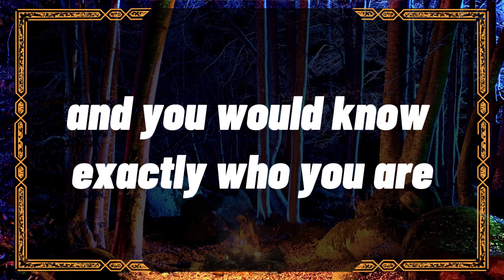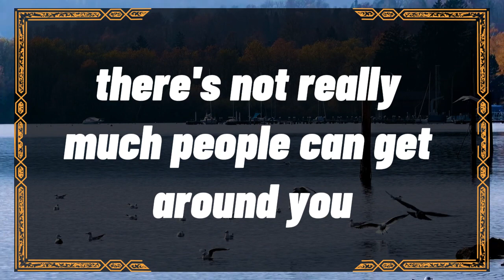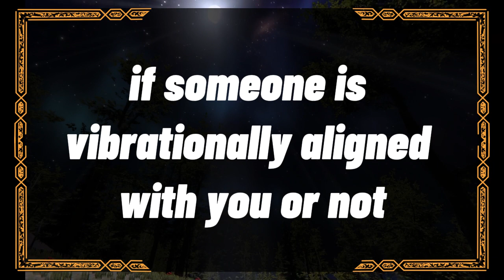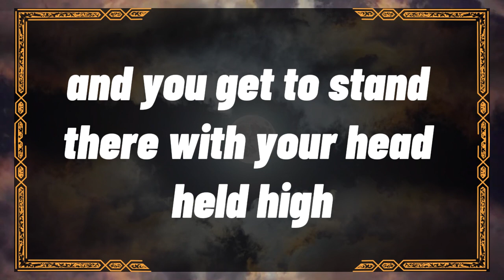😱Shocking!!! 💔😭So, I love you because the entire ... dm to df twin flame reading